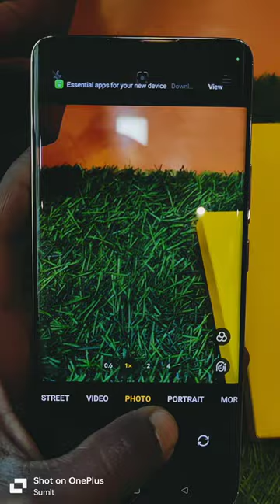Sold By MANISH ENTERPRISES Barhi Happy Customer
Realme 12Pro 8/256
Realme 12Pro+ 8/256 Available[ Electronics ] 📱
boAt Bluetooth Headphones

[ Musical Instrument ] 🎸
Acoustic Guitar

[ Electronic ] 📱
Condenser Microphone

[ Books ] 📒
Music Manuscript